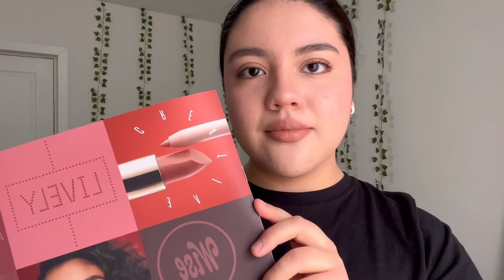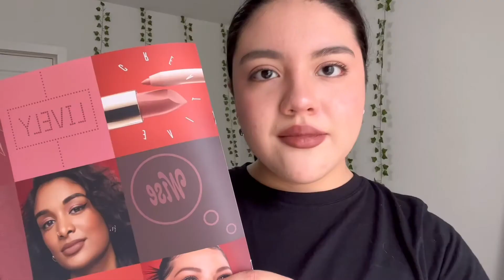Rare Beauty Kind Words Lipstick and Lip Liner Full Collection TRY ON + SWATCHES | Paola Santana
Hi guys! Welcome back, for today’s video I’m trying on + swatching Rare Beauty’s NEW Kind Words Lipstick and Lip Liner Collection (all 10 shades!) 😍

Which shade is your fave? Talented, Creative, Lively, Worthy, Humble, Fun, Wise, Bold, Gifted, or Strong? Let me know your thoughts on the comment section.